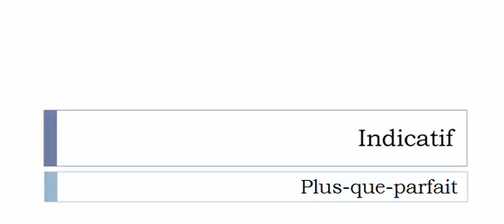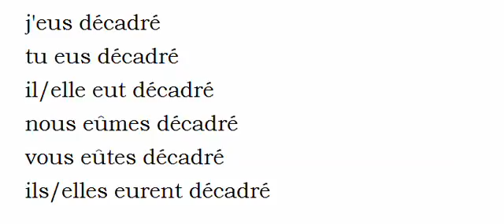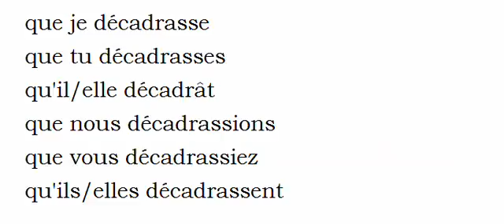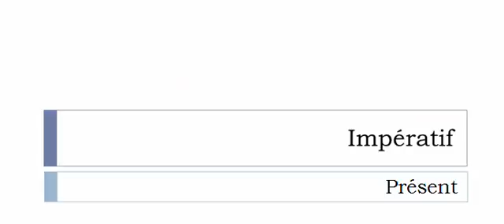Französisch lernen = Konjugation = Décadrer